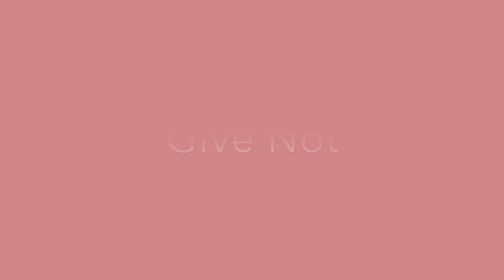Give Not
Part 12 of the Sermon on the Mount Series